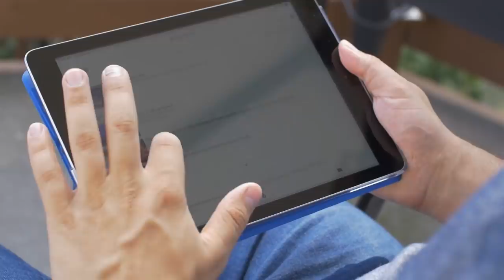Facts About the Original MTV VJs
Sure, VH1 had them too, but MTV really introduced the world to the concept of the VJ aka the Video Jockey. And for a while, the world was enamored by the concept and everything that it introduced to pop culture.

Remember that infectiously catchy song "Video Killed The Radio Star" by The Buggles? Well, that quote definitely describes what was going on in the 80s to a tee.

Suddenly the western world was obsessed with not only hearing their music, but they wanted to see it too. Music videos gave us an extra added dimension to our media consumption. Before we'd have to listen to the old transistor radio, buy the LPs and read Rolling Stone from cover to cover to get a peek into our favorite musical artist's lives.

But then in 1981, Music TV aka MTV launched in America and the world of music would never be the same. Artists like Adam and the Ants, Duran Duran, and even Madonna owe a great deal of their success to this new form of musical media.

And for the next two decades before the rise of streaming services and faster internet speeds, MTV was the place to watch this blossoming art form.

The MTV VJ used to be someone that everyone who had a TV was familiar with. MTV was the backdrop of American life back in the day. These fresh-faced media personalities were the ones to introduce the world to the music that was actively changing the world.

It was a big deal. It wasn't like today where social media, YouTube, and blogs influence our lives and culture more than anything. MTV was the thing and the VJ was the face of that thing. Facts Verse is going to take you on a little journey back in time once again to find out what it was like to be a VJ for MTV back in those days and just what has happened to the 5 original Vjs over the years.

It looks like they all went in separate directions but many of their stories tell a similar tale of what it was like working for MTV In a time when the world was in such a state of flux. The cold war was going strong and tensions in the world were running heavy. Find out what that had to do with the success of MTV and the music video. You won't believe what was really going on behind the scenes of MTV in those early years.